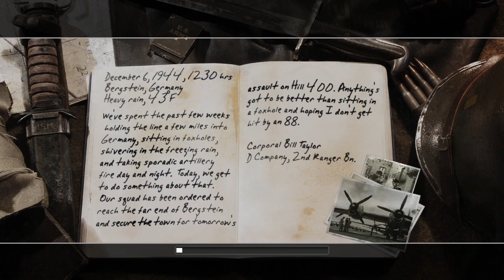K-9_DeathShot Gaming | Call of Duty 2 | Walkthrough | Mission#20 | BERGSTEIN